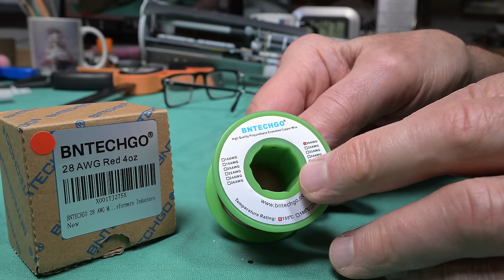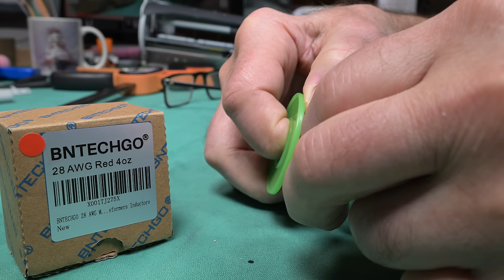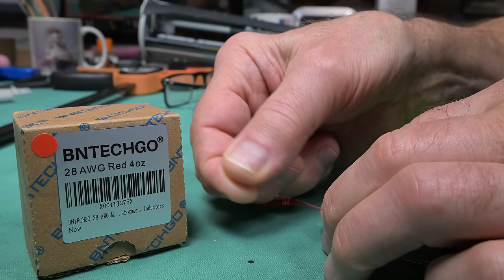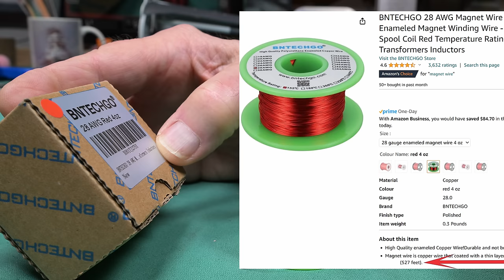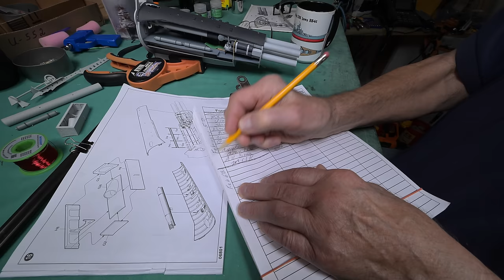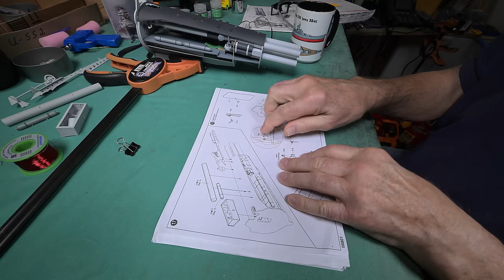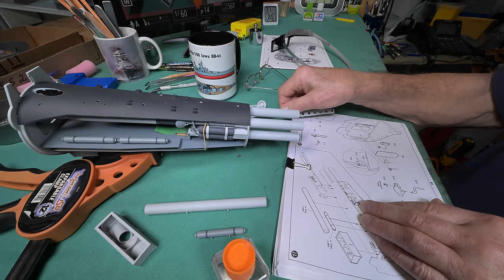The Model Ship - Part 1889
*THIS IS NOT A TUTORIAL* It is more of a daily personal diary, or perhaps a vlog, centered around the building of plastic model ships. Don’t be surprised when I unexpectedly, but usually just momentarily, get into something completely unrelated. I was big into building models years ago. Apparently I’m trying to bring back “the good old days” by building plastic model ships. In this series I’ve already built ---

Also in this series I’ve built a *very large model ship case* that will hold up to five 1/200 scale ships.

I was thinking of adding the very popular 1/200 scale *Yamato* to my stash, but later realized that it would likely be too much for me … but we’ll see.
Feel free to learn from my mistakes while I muddle through this.